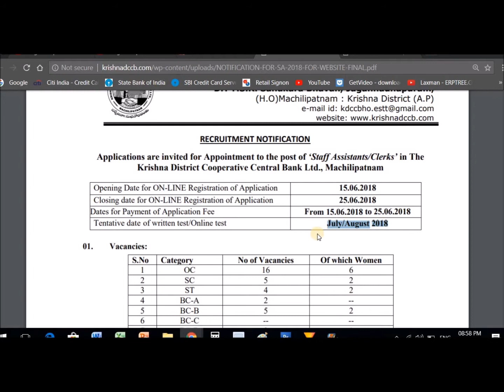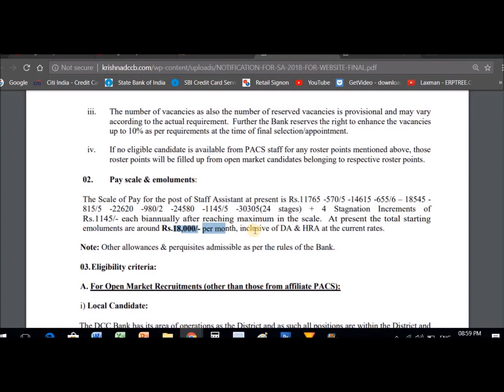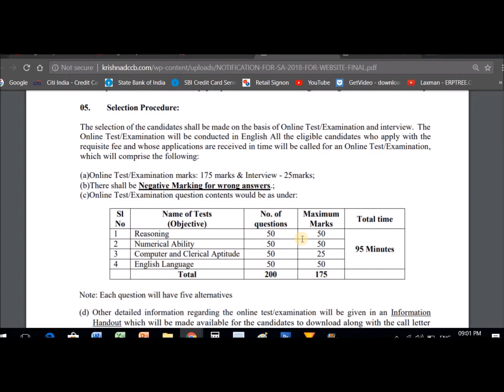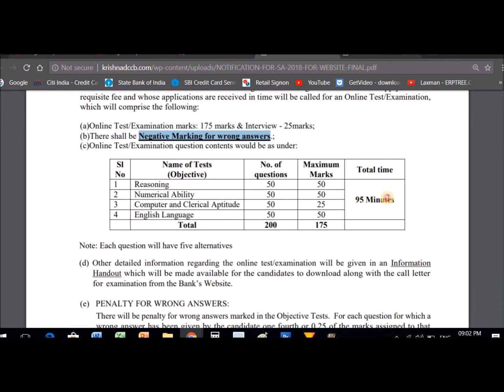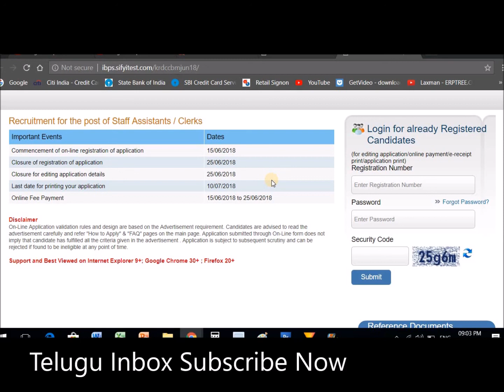Latest Andhra Pradesh Bank Jobs 2018 |Krishna District AP Bank Jobs In telugu